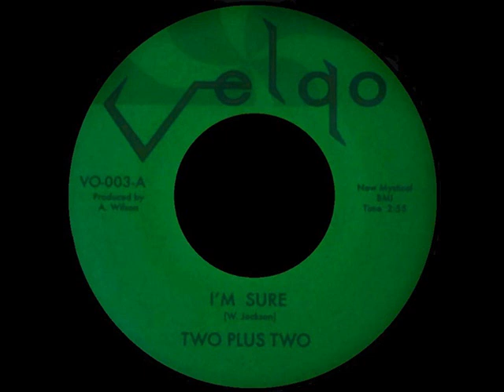Two Plus Two - I'm Sure - VELGO 003